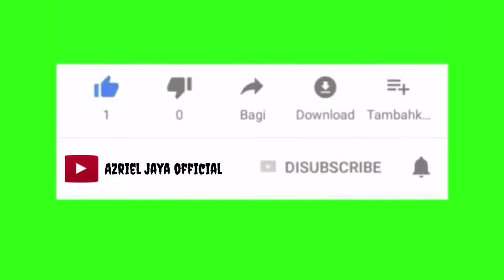MODEL -MODEL PINTU GERBANG KLASIC, BESI TEMPA YANG LAGI TREND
selamat dtang di chanel azriel jaya official,
 model-model pintu besi tempa

semoga tayangan ini bermanfaat buat teman"